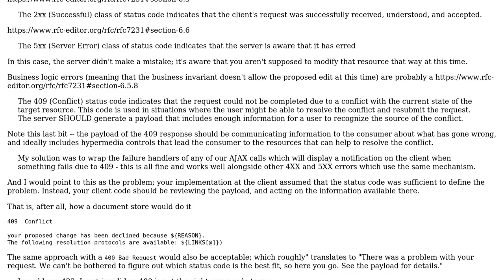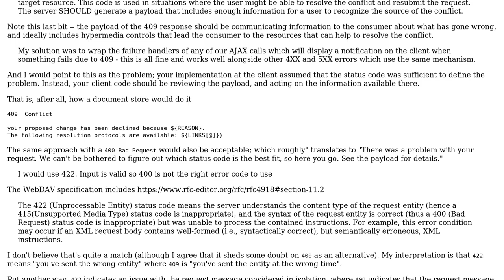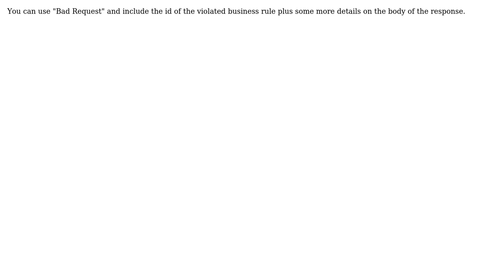Should HTTP status codes be used to represent business logic errors on a server?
Software Engineering: Should HTTP status codes be used to represent business logic errors on a server?

With thanks & praise to God, and with thanks to the many people who have made this project possible! | Content (except music & images) licensed under CC BY-SA | Music | Images & others | With thanks to user VoiceOfUnreason user noneconnex user Kasey Speakman user Joe Shanahan user Ivo Coumans and the Stack Exchange Network Trademarks are property of their respective owners. You are responsible for your own actions.